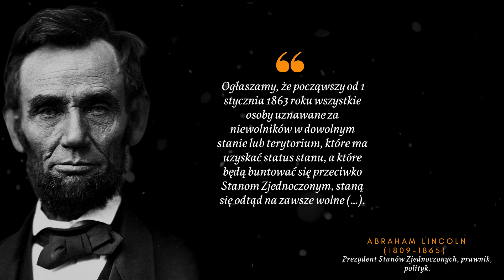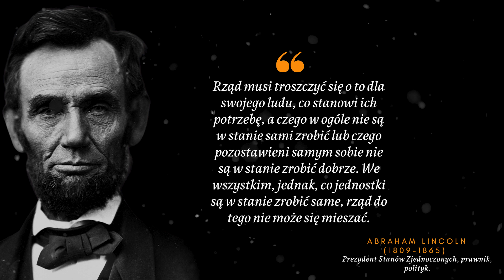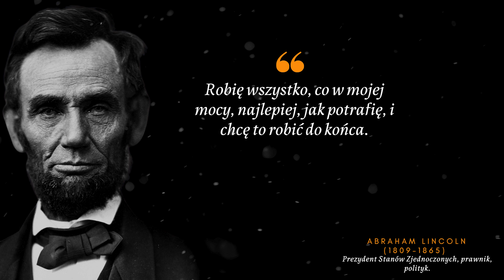Wyzwoliciel niewolników. Cytaty prezydenta Abrahama Lincolna “Zakres szczęścia człowieka zależy…”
Abraham Lincoln był bardzo cenionym szesnastym prezydentem Stanów Zjednoczonych, mimo że na początku nie traktowano go poważnie, wręcz wyszydzano, nazywając “gorylem w Białym Domu”

Jego druga kadencja jako Prezydenta amerykańskiego zakończyła się tragicznie. Został zabity w 1865 roku przez amerykańskiego aktora Johna Wilkes’a Booth’a.

00:00 Cytat o odpowiedzialności
00:16 Cytat o niewolnictwie
00:27 Cytat o pracy i zniesieniu niewolnictwa
00:58 Cytat o Bogu
01:14 Cytat o wolności i honorze
01:32 Słowa Lincolna o równości
02:01 Rząd i jego obowiązki
02:27 Demagogia
02:38 Cytat o dążeniu do celu i rządzeniu ludźmi
02:57 Takt
03:08 Cytat o przyszłości i o szczęściu
03:26 Wojna i Dobroć
03:42 Zakres szczęścia i śmiech
04:05 Cytat równości
04:23 Cytat o sukcesie
04:36 Dawanie 100% i zakończenie

Urodził się w 1809 roku w Hodgenville. Sami rodzice pochodzili z Wirginii. Abraham Lincoln w dzieciństwie był zmuszony do samodzielnej nauki. W tym czasie edukacja gdzie mieszkał była utrudniona.
Nigdy żadnej szkoły nie ukończył. Jego poglądy religijne były zbieżne  z chrześcijańskimi, jednak nigdy nie określił siebie jako chrześcijanina. Mimo tego wierzył w Boga i często odnosił się do niego w swoich przemówieniach.

Mimo swoich anty niewolniczych poglądów, uważał że są różnice kulturowe, społeczne czy fizyczne są normą i trzeba utrzymać supremację białej rasy.

W młodości pracował na roli i na promie. Cały czas samemu się kształcił i edukował. Czytał wiele książek mając też swojego mentora. W swojej karierze zawodowej był również kierownikiem poczty.

W latach 30 tych XIX wieku stopniowo piął się do góry w karierze politycznej, studiując równocześnie prawo.

W 1946 roku  wygrał wybory w Izbie Reprezentantów. Zasiadał w niej przez jedną kadencję w Partii Wigów. W 1048 r. poparł przedstawiciela swojej partii w głosowaniu na prezydenta Zacharego Taylora który został prezydentem jednak to poparcie osobiście Lincolnowi nic nie dało. Na 5 lat poświęcił się zawodowi prawniczemu. W 1855 roku startował z nieudaną próbą dostania się do senatu.  Wstąpił też do Partii Republikańskiej.

W 1858 r. uczestniczył w debacie o niewolnictwie, dzięki tej debacie mimo porażki w wyborach do senatu otrzymał sporo zwolenników.

W 1960 roku został wybrany na kandydata na Prezydenta z ramienia Partii Republikańskiej.

W roku 1961 r. został prezydentem Stanów Zjednoczonych. Wygrał konkurując  z trzema innymi kandydatami, dwóch było z podzielonej Partii Demokratycznej.  Stephen Douglas i  John Cabell Breckinridge. Trzeci to John Bell z konstytucyjnej Partii Unii.

W tym czasie na południu Stanów Zjednoczonych Konfederaci ustanowili swojego prezydenta Jeffersona Devis'a.

Abraham Lincoln cały czas dążył do pokoju i zjednoczenia Unii, gdy to się jednak nie udało, wybuchła wojna secesyjna. Miała ona też duży wpływ na państwa europejskie jak Anglia, Francja i Wielka Brytania. Ostatecznie one jednak pozostały neutralne co do tego konfliktu.

Wojna secesyjna inaczej wojna domowa trwała od 1861 do 1865 roku.

Była bardzo krwawa pochłonęła około 620 tys. ludzi, a południe zostało zrównane z ziemią.

W 1863 roku miała miejsce bitwa pod Gettysburgiem i tam Abraham Lincoln wygłosił słynną mowę mającą na celu podtrzymanie ducha walki, wolności i demokracji.

Był bardzo dobrym strategiem i nie bał się trudnych decyzji. zmieniał kilkakrotnie generałów.

W 1863 roku wniósł dekret znoszący niewolnictwo w skonfederowanych Stanach Zjednoczonych. Była to tzw. Proklamacja Emancypacji.

Poparł również poprawkę do Konstytucji z 1864 roku znoszącą niewolnictwo.

Gdy wojna miała się ku końcowi przeciwstawiał się represjom wobec Południa. W 1064 roku został znów wybrany na prezydenta jednak w 1865 roku 14 kwietnia został postrzelony śmiertelnie przez  aktora J.W. Bootha fanatyka i zwolennika południa. Miało to miejsce 5 dni po kapitulacji południa  pod Appomattox.

W USA jest jednym z bohaterów narodowych razem z  G. Washingtonem i ojcami założycielami.

Dzień urodzin Lincolna jest szczególnym dniem w Stanach zjednoczonych, a w masywie górskim Mount Rushmore wyrzeźbiona jest jego podobizna. Razem z Georgem Waszyngtonem, Thomasem Jeffersonem i Theodorem Rooseveltem.

Słynny jest również pomnik 16 prezydenta Stanów Zjednoczonych, który znajduje się w Mauzoleum Lincolna w Parku National Mall.

Stał się również ikoną w kulturze masowej gdzie często pojawiają się o nim wzmianki, anegdoty czy legendy. np. w filmie “Skarb Narodów: Księga tajemnic”, “Spisek” czy “Abraham Lincoln : Łowca Wampirów”.
W 1930 roku powstał film “Abraham Lincoln”, główną rolę zagrał Walter Hudson. Powstał również miniserial, a główną rolę zagrał Gregory Peck
W 2011 powstał film biograficzny “Lincoln” w reżyserii Steven'a Spielberga'a, główną rolę zagrał Daniel Day Lewis.

Wyzwoliciel niewolników. Cytaty Abrahama Lincolna, Prezydenta USA “Zakres szczęścia człowieka zależy…”